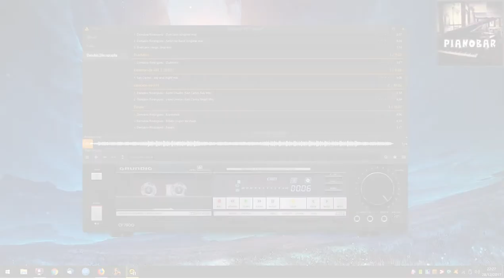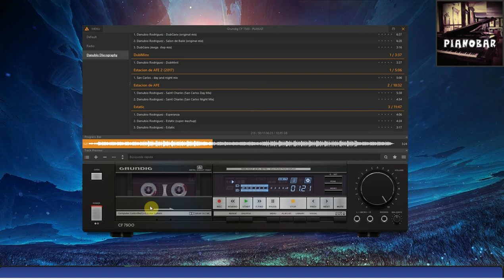Grundig CF 7500 Black & Silver Aimp Skin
Player: Aimp 4.5
Skin: Grundig CF 7500